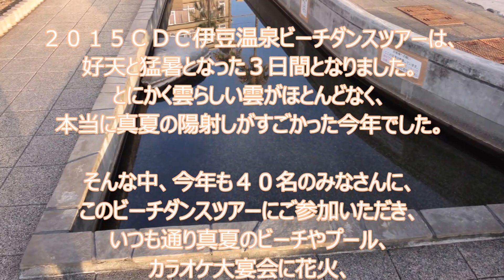伊豆温泉ビーチ社交ダンスツアー２０１５ ＣＤＣ若者社交ダンスサークル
ＣＤＣ伊豆温泉海社交ダンスホールツアー２０１５年７月２５～２７日
ヤング社交ダンスサークルＣＤＣの真夏の伊豆温泉ビーチダンスツアー（２泊３日、於：伊豆熱川温泉）の思い出スライドショーです。